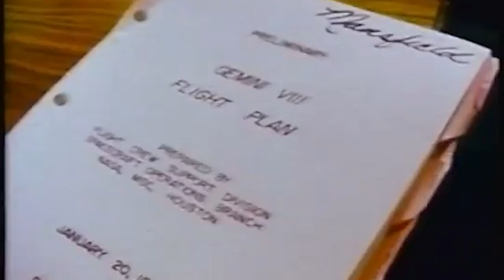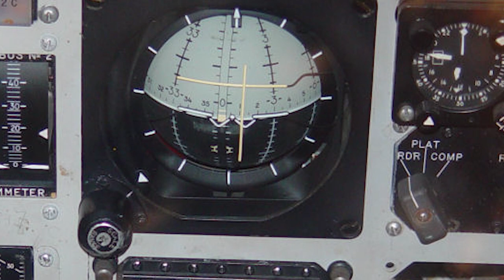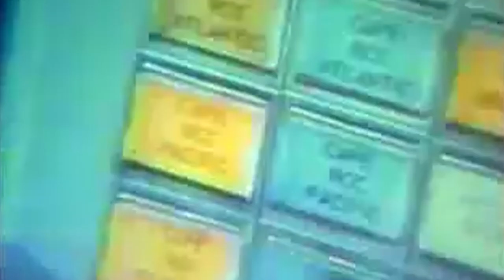Gemini 8 Mission | March 16, 1966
Gemini 8 Mission | Neil Armstrong Gemini 8 | Gemini VIII | Gemini Eight | Gemini 8 Crew | Armstrong & Scott Gemini 8 1966 | Armstrong Gemini | Project Gemini NASA

On this edition of Manned Space we join NASA astronauts Neil Armstrong and David Scott on their first space flight.  The future Apollo flight commanders first took to space aboard a Gemini spacecraft on March 16, 1966.  The flight plan called for Neil Armstrong to pilot the Gemini 8 spacecraft in to docking with an Agena target vehicle.  The flight plan also called for Dave Scott to perform America's spacewalk.  Watch how a malfunction aboard the spacecraft cut the planned 3-day mission short - cancelling the spacewalk but not before Armstrong successfully completed the world's first space docking.  See how Armstrong wrestled his out of control spacecraft into a safe splashdown in the Pacific Ocean bringing to a successful end the first near fatal in space emergency of the American space program.

Sources:  First Man - The Life of Neil A. Armstrong; James R Hansen
                 Two Sides of the Moon; David Scott & Alexei Leonov

Photo/Footage: NASA (unless otherwise indicated)

Gemini 8 Mission | Neil Armstrong Gemini 8 | Gemini VIII | Gemini Eight | Gemini 8 Crew | Armstrong & Scott Gemini 8 1966 | Armstrong Gemini

On this edition we of Manned Space we join NASA astronauts Neil Armstrong and David Scott on their first space flight.  The future Apollo flight commanders first took to space aboard a Gemini spacecraft on March 16, 1966.  The flight plan called for Neil Armstrong to pilot the Gemini 8 spacecraft in to docking with an Agena target vehicle.  The flight plan also called for Dave Scott to perform America's spacewalk.  Watch how a malfunction aboard the spacecraft cut the planned 3-day mission short - cancelling the spacewalk but not before Armstrong successfully completed the world's first space docking.  See how Armstrong wrestled his out of control spacecraft into a safe splashdown in the Pacific Ocean bringing to a successful end the first near fatal in space emergency of the American space program.